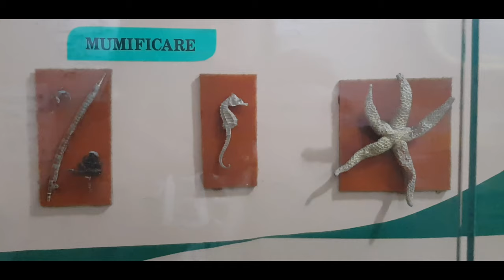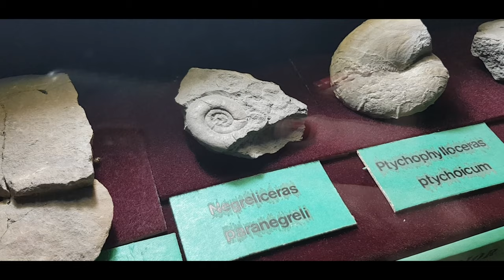Craft vlog | Visit to the geology museum and a dinosaur diorama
♥ Aparatura folosită:
Nikon D3200